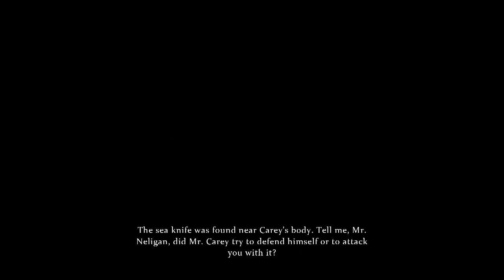Ne'er Do Wells | Sherlock Holmes Crimes & Punishments [#3]